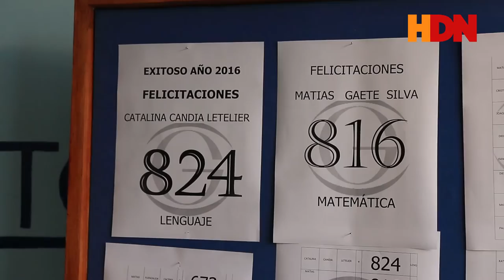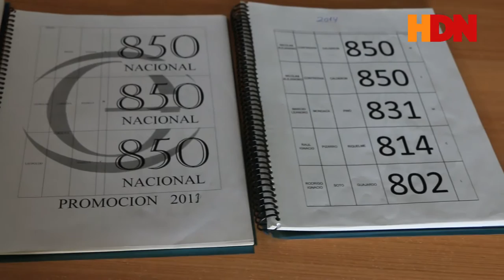NOTA PREUNIVERSITARIO GLOBAL INSTITUTO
Cuáles serían las claves del éxito en la PSU???
Preuniversitario Global Instituto de Santa Cruz, región de O'Higgins